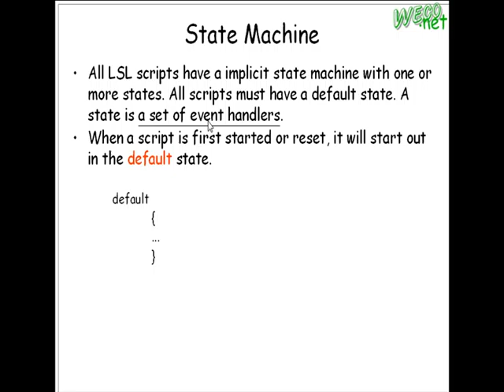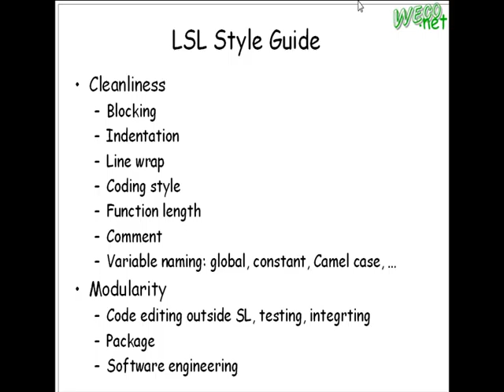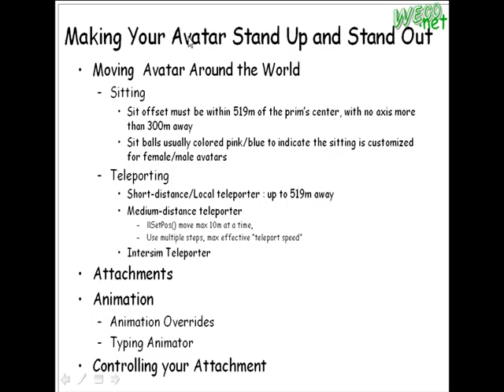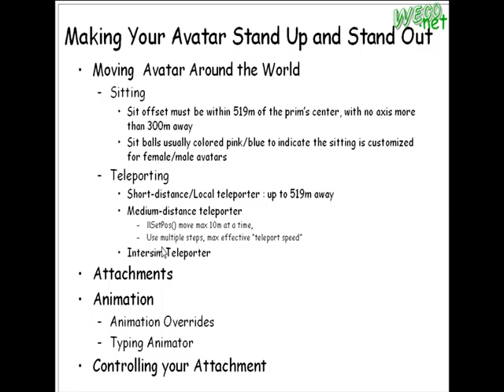2009.04.22 Game&Animation 2 - LSL - State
輔大資工 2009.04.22 線上遊戲與動畫技術
授課教授: 梅興
上課內容: LSL